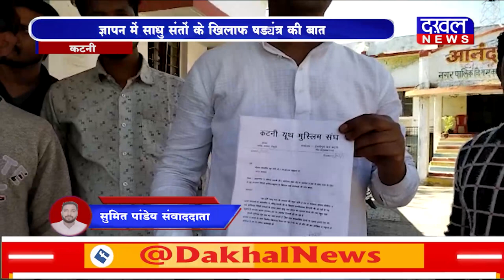DAKHAL NEWS मुस्लिम समाज ने सौंपा एसडीएम को ज्ञापन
मुस्लिम समाज ने सौंपा एसडीएम को ज्ञापन
ज्ञापन में साधु संतों के खिलाफ षड्यंत्र की बात